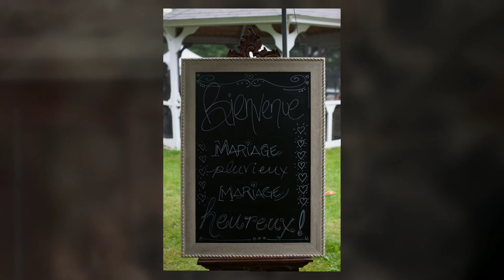Annie & Marc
Wedding, mariage